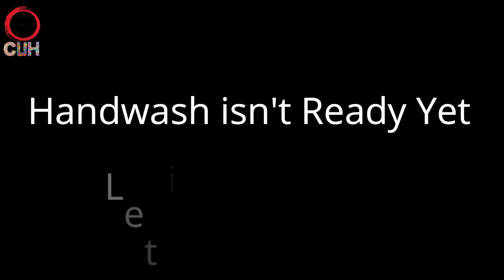How to make Paper Soap at home | DIY homemade paper soap | DIY Idea (2021)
Hi In this video I have shown how to make paper soap at home .This is very easy diy idea to make paper soap and fun activity.

Things Needed :

1)  Color paper
2)  Liquid HandSoap
3)  Tray
4)  White Plain Paper
5)  Scale
6)  Pencil